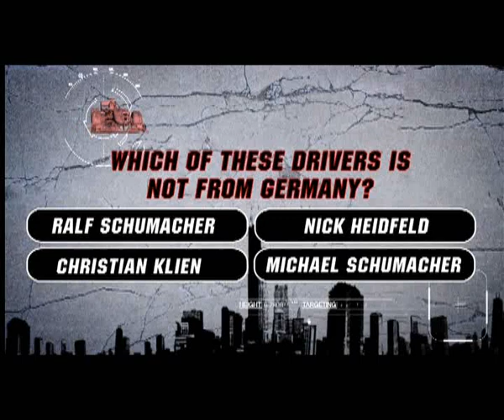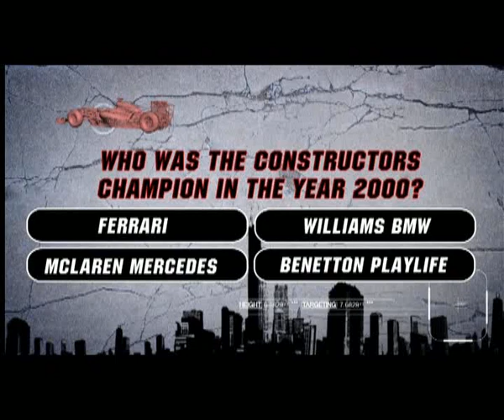Vodafone Race to Fame with MTV Ep#5 Seg 2.mp4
Vodafone Race to Fame Ep#5 Seg 2